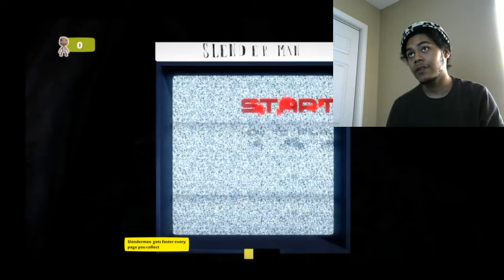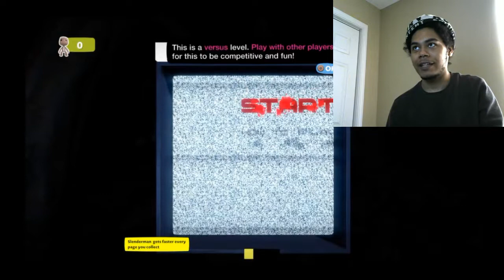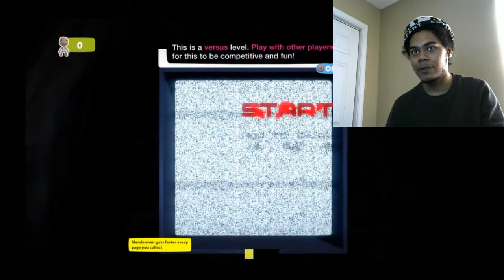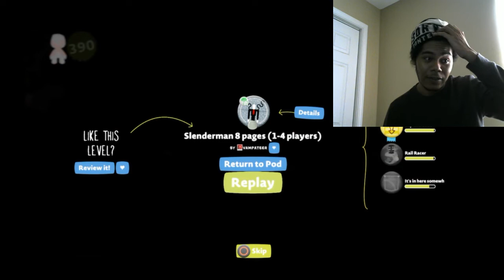Dreams Ps4 Slenderman Ideas for dreams PS4 Showcase Early Access Discussion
dreams ps4 showcase wishlist dreams ps4 slenderman early access discussion

Dreams PS4 beta creation
Dreams PS4 early access

Dreams Mario level
Mario Maker Ps4 Dreams Ps4
and my How to play Mario maker on ps4